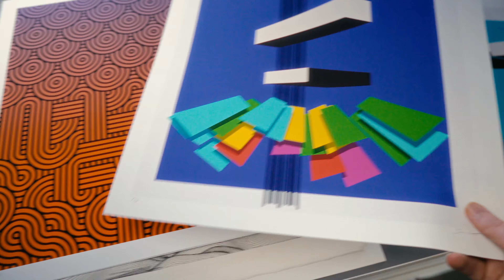Cutting Corners | Weeknotes Q3 Week 12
There's a LOT about cutting cards this week.

🛠 TOOLS
Main Camera
B Camera
Manfrotto Pixi Evo Tripod

Keep up to date on all the drawing machines, ai art,
generative art & behind the scenes artist updates.

👨‍🎨 Dan Catt is a pen plotter artist, who traverses the boundaries of math, technology and design, to create distinct, abstract artworks. He collaborates with drawing machines and the computer, using code to generate lines, patterns and shapes - interpreting and manipulating the algorithms to ‘breed’ new forms that are aesthetically beautiful.

🎬 CHAPTERS

00:00 - Monday,  morning light
00:34 - Tuesday, plot photos
01:41 - Wednesday, card cutting
03:31 - Thursday, more card cutting
04:29 - FFriday, Kitty has a plan!